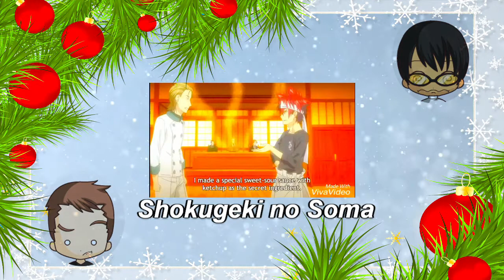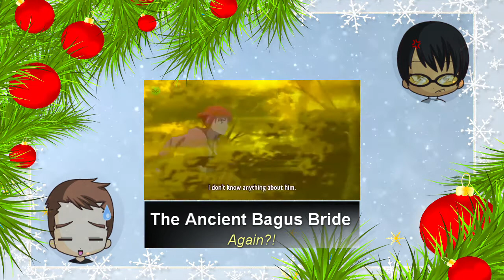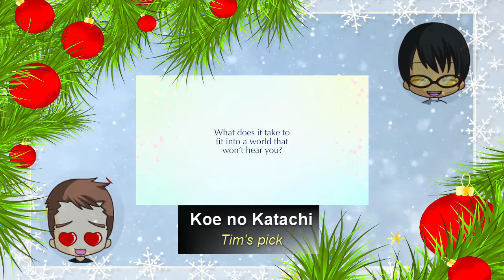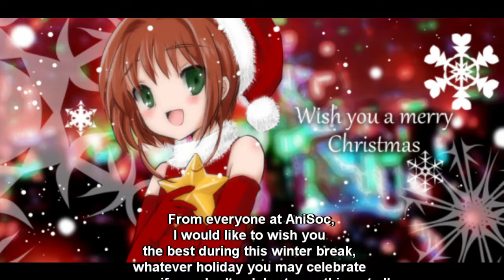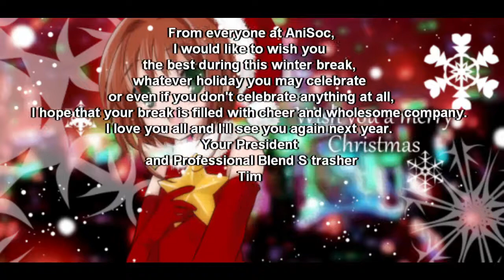AniPod Christmas/New Year's Special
Hope you guys are enjoying your break
Since it's Christmas Day, we felt you guys deserved something special and festive
So here it is the AniPod Winter Holidays Edition
We tried to make it extra special by animating the majority of the podcast so hopefully you guys enjoy the new style
This podcast isn't in the usual structure we make but me and Heyman have decided to make it our year's overview of anime and other random stuff (Guest apperances: Just Monika)
So anyway Happy Holidays and we hope to see you again next year !